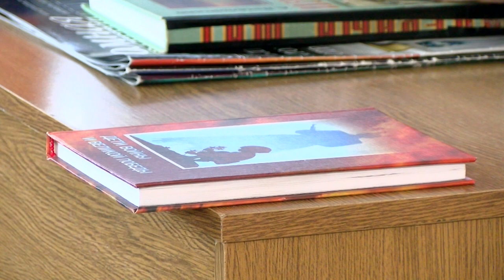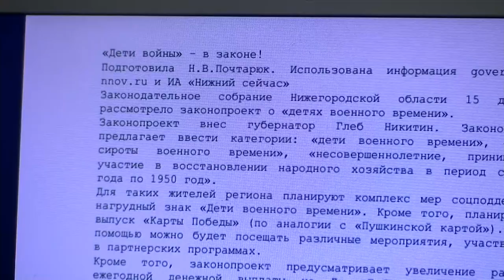В Нижегородской области введут статус “дети военного времени”